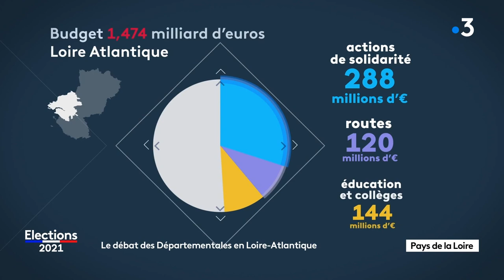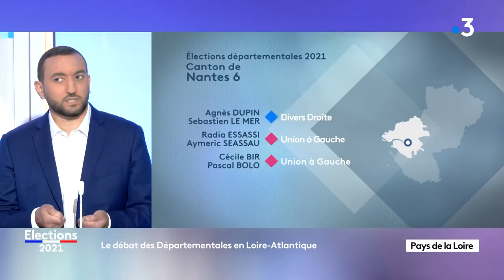Départementales 2021 : le grand débat en Loire-Atlantique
Action sociale, éducation, équipement rural, culture : le rôle du département est varié. Les 20 et 27 juin prochains, se tiendront les élections départementales. Les Ligériens vont élire leur conseillers départementaux : un binôme par canton soit 62 élus en Maine-et-Loire.

Cinq candidats débattent en plateau :

Michel Ménard - Gauche unie
Robin Salecroix - PC
Laurent Turquois - DVD
Mounir Belhamiti - LREM
Eléonore Revel - RN

Ce débat est animé par Virginie Charbonneau avec Arnaud Wajdzik, directeur départemental Ouest-France Loire-Atlantique.